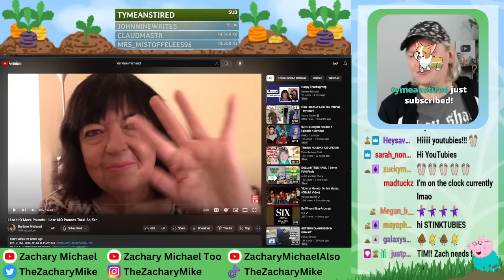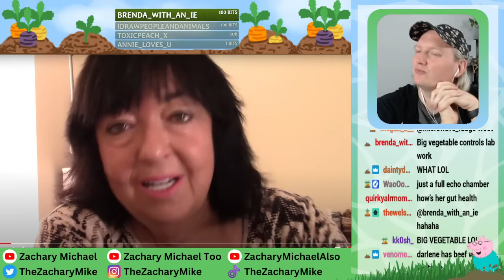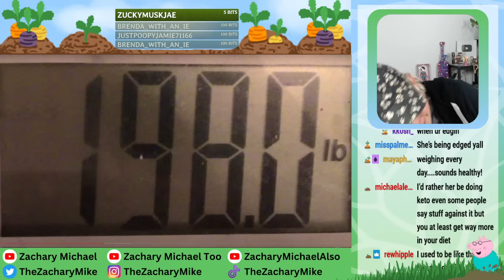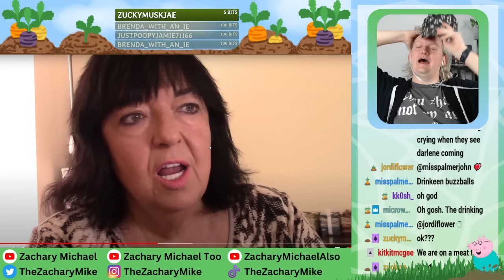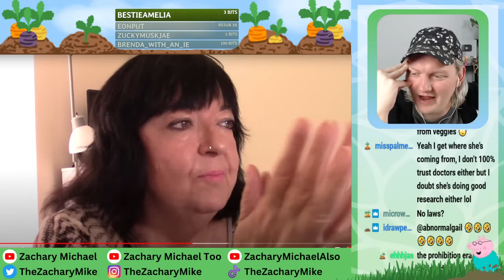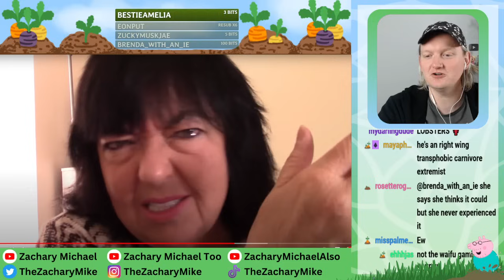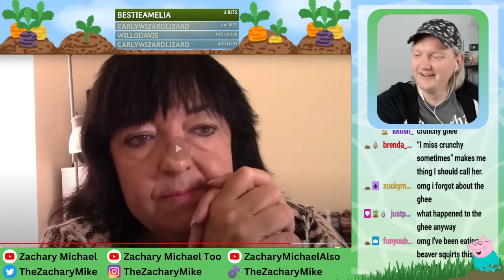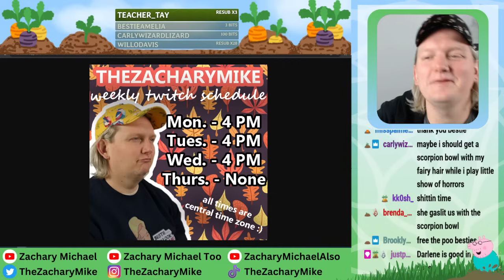DARLENE MICHAUD EXPLAINS HOW CARNIVORE CURES EVERYTHING